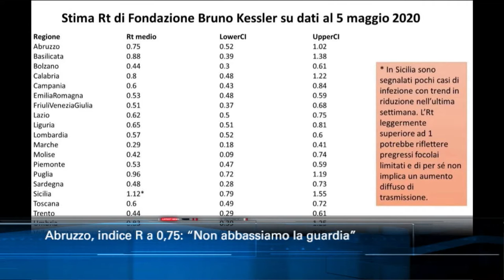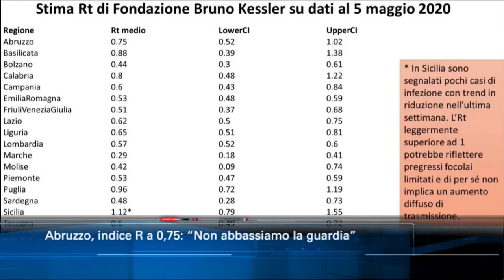TgSei Edizione delle 14 Sabato 9 maggio 2020